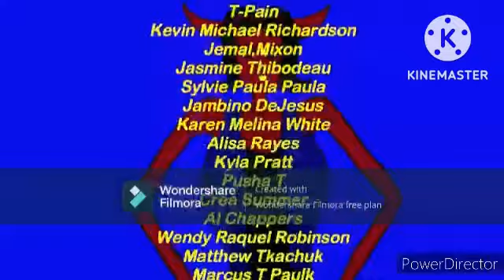TRC Contiunity (December 9th, 2022)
After a Brand New Best Besties!